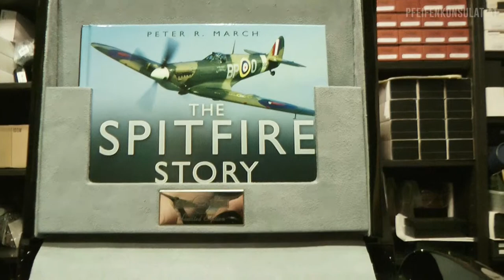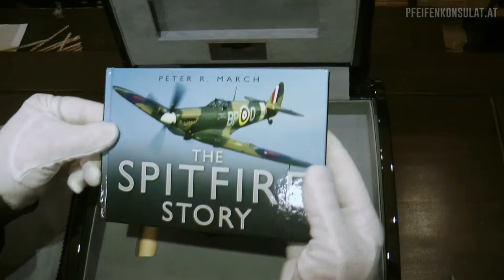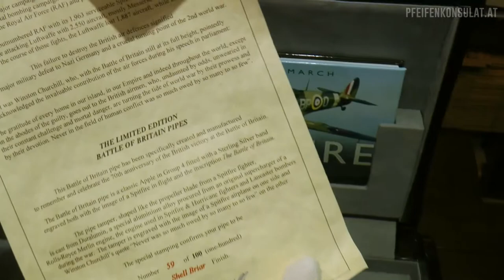Dunhill "The Battle of Britain" Shell Briar 4101, made 2009 woF. Nr.4684 @ Pfeifenkonsulat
Dunhill Shell Briar 4101 The Battle of Britain